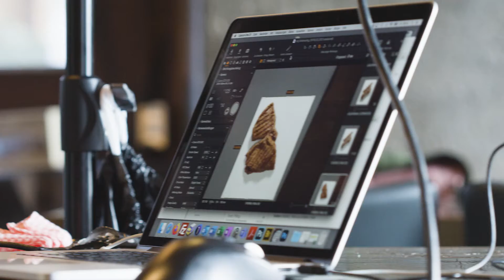wps medienservice ag, der Sommer 2021 und Grillieren.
Im Foodbereich sind wir extrem stark. Wir bereiten in unseren zwei Küchen die besten Ideen zu. Von der Making-of-Reportage bis zum fertigen Gourmetmenü. & dank unseren Stylistinnen wird Ihr Essen perfekt inszeniert, falls gewünscht. Auch das alles inhouse & nur aus wps-Hand in bis zu 8K. Auch immer gerne mal beim Kunden vor Ort produziert.